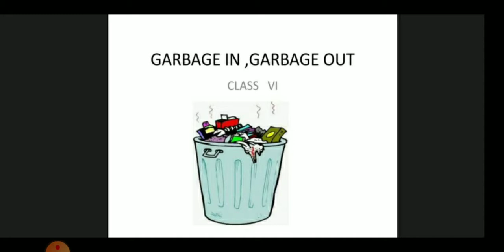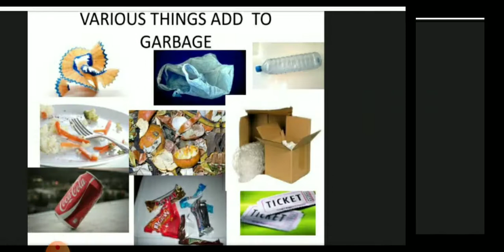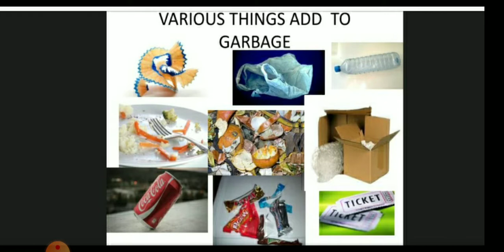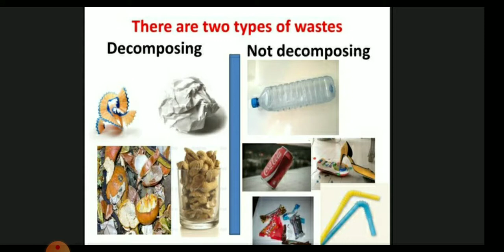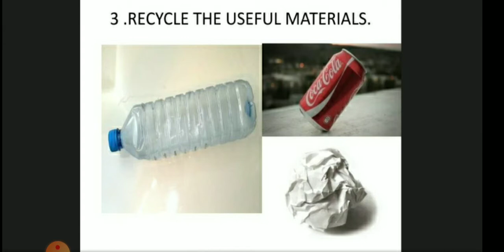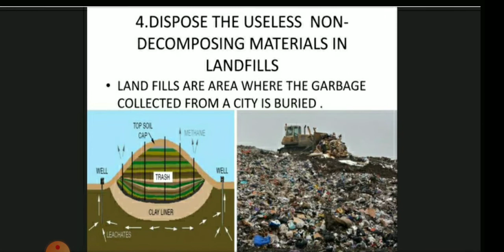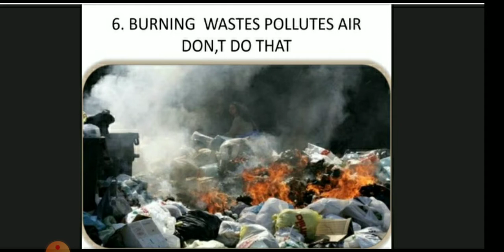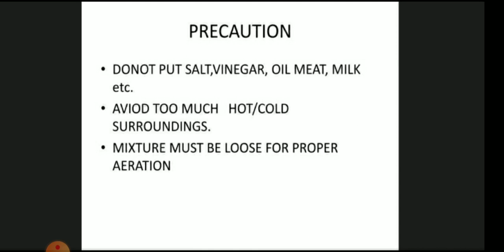22 August 2020